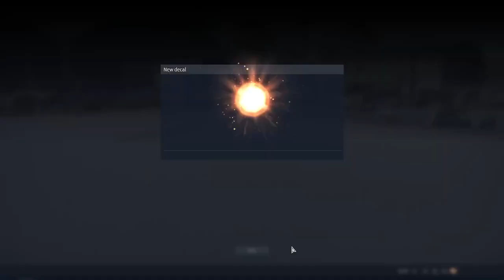CodyBear2011 69 Plays War Thunder Part 5